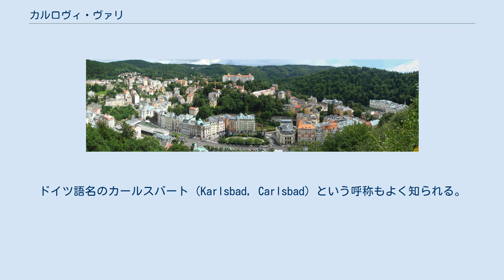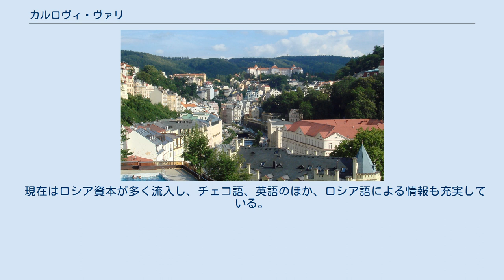カルロヴィ・ヴァリ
カルロヴィ・ヴァリ州
カルロヴィ・ヴァリ（チェコ語: Karlovy Vary）は、チェコ・ボヘミア西部の都市。
ドイツ語名のカールスバート（Karlsbad, Carlsbad）という呼称もよく知られる。
世界的に有名な温泉地である。
 テプラー川とラベ川（ドイツ語ではエルベ川）の支流であるオフジェ川（ドイツ語ではエーガー川）の合流点に発展し、温泉保養地として世界的に有名である。
街の伝統産業としては、陶磁器工業、ボヘミア・ガラスに代表されるガラス工業、地元のビール産業など挙げられ、近年は化学、機械、製材、食品工業の成長もみられる。
 14世紀半ば、ボヘミア王であり神聖ローマ皇帝にもなったカール4世（ボヘミア王としてはカレル1世）が偶然に温泉を発見したとされる。
街の名称も、そのカール4世（カレル1世）にちなんだものである。
 18世紀以降、温泉地として急速な発展を遂げていった。
ウィーン体制下の1819年には、オーストリアのメッテルニヒによる主導で自由主義運動を抑圧するカールスバート決議がなされた。
19世紀になると鉄道の開通により、ウィーンなどから多数の湯治客が訪れるようになり、街はさらに発展した。
 第二次世界大戦前までは、住民の大半はドイツ系であった（1939年の時点でドイツ系住民は5万3300人）。
1938年には、ナチス・ドイツによるズデーテン地方の併合でドイツ領となったが、第二次世界大戦後、独立を回復したチェコスロバキア政府のベネシュ布告（ドイツ系住民の国籍剥奪と財産没収を規定）により、ドイツ系住民は強制的にカルロヴィ・ヴァリから追われることとなった（ドイツ人追放）。
 第一次世界大戦後のチェコスロバキア建国に伴ってオーストリアから切り離されたことにより、ハプスブルク帝国の富裕層のための「リゾートを兼ねた湯治場」としての役割を終え、第二次世界大戦後に住民もほぼ入れ代わったカルロヴィ・ヴァリは以後、映画祭を開催するなどして街の振興に努めている。
 周辺のカルロヴィ・ヴァリ山塊に水源をもつ鉱泉（泉温43～73度）は、飲用・浴用として用いられている。
交通網の整備が進むにつれて、各地から著名人が訪れるようになった。
ゲーテ、シラー、ベートーヴェン、ゴーゴリ、ショパンなどが同都市に滞在しており、それを記念した碑が至る所で見られる。
 1946年から国際映画祭「カルロヴィ・ヴァリ映画祭」が開かている。
日本は1954年から参加しており、参加した初年度に「原爆の子」が平和賞を受けた。
 現在はロシア資本が多く流入し、チェコ語、英語のほか、ロシア語による情報も充実している。